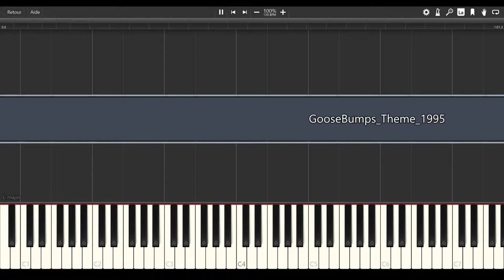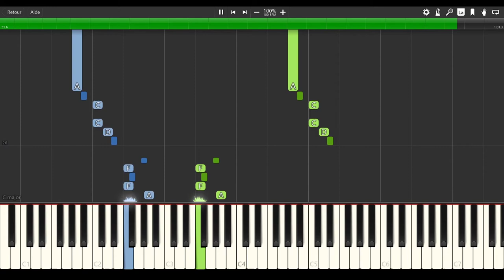GooseBumps Theme [PIANO TUTORIAL + SHEET MUSIC]